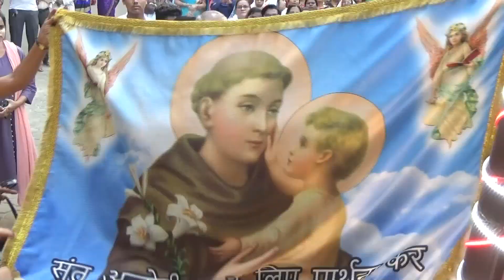FLAG HOISTING AT ST ANTHONYS CHURCH HOLY MASS AND PRAVACHAN BY FR FRANCIS ROSARIO UMRED,NAGPUR